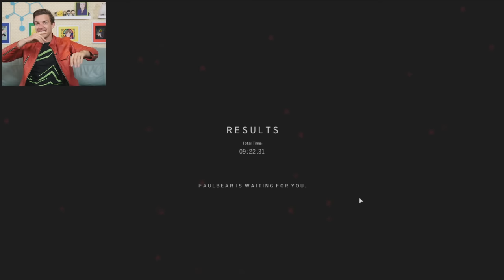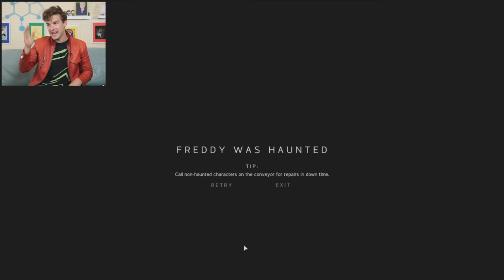VHS Tapes in FNAF?! | JR's FNAF Fangame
Theorists, I heard you. I did some MAJOR research, and now I'm back with some more JR's, the scariest FNAF fangame around! Not only are we finding haunted animatronics, but we're uncovering some sweet, sweet LORE about the JR's establishment and the secrets of Paul Bear. Strap in, friends, and let's get right into it.

0:00 - The Witty Banter
3:14 - knowledge of mechanics is power
55:30 - The Witty Wrap up